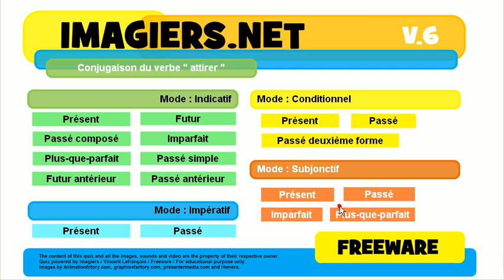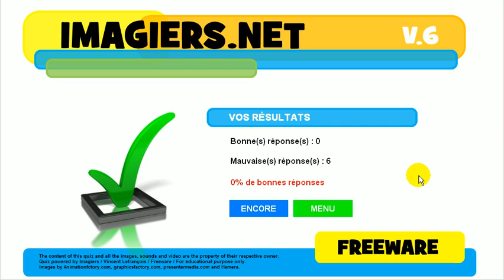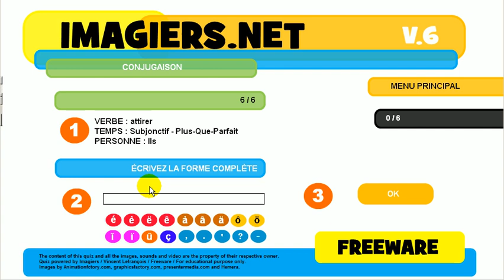урок французского языка # сопряжение # attirer